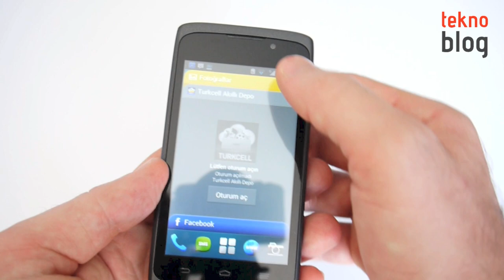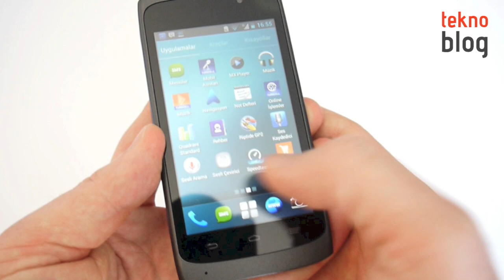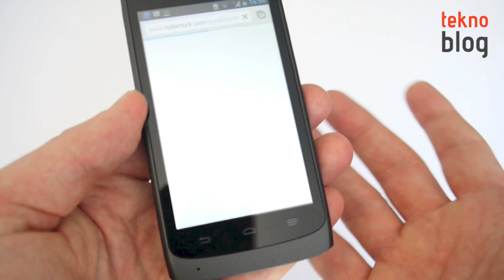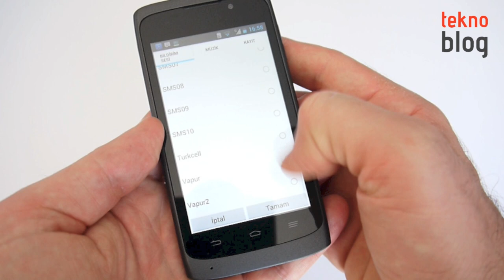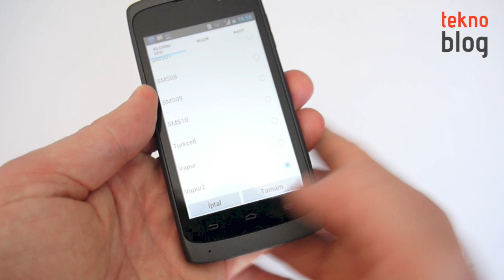Turkcell T40 İncelemesi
Turkcell'in yeni T serisi üyesi, Türkiye'de tasarlanan ilk yerli akıllı telefonu Turkcell T40 ile ilgili detaylar bu inceleme videosunda.

Turkcell T40 ile ilgili daha fazla detayı aşağıdaki bağlantıda yer alan inceleme yazısında bulabilirsiniz: